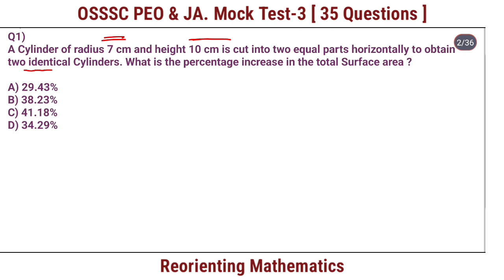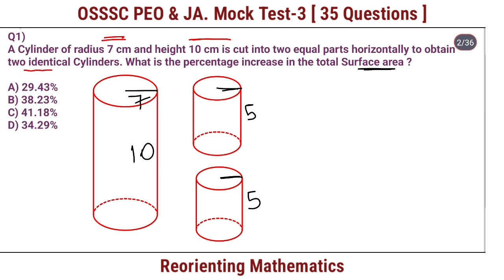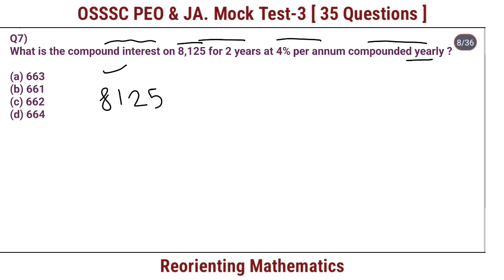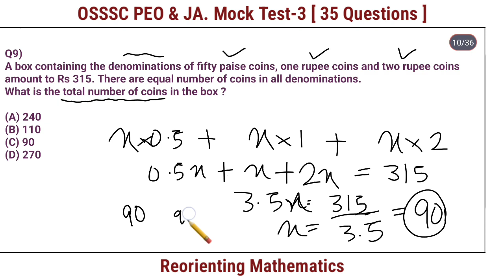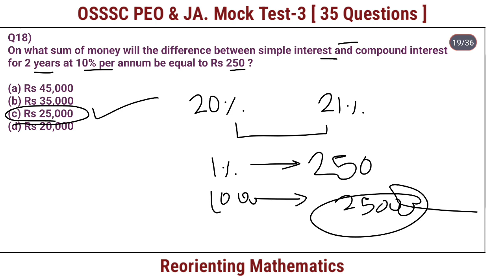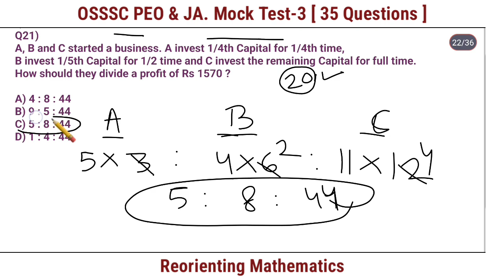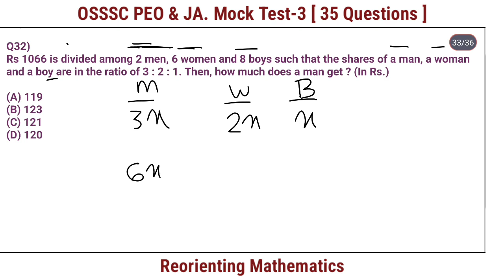OSSSC PEO Mock Test-3 // 35 Math Questions //